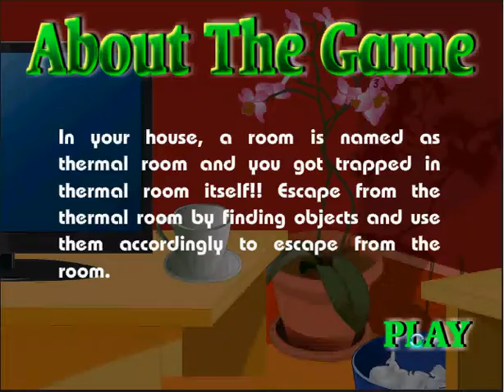thermal room escape walkthrough